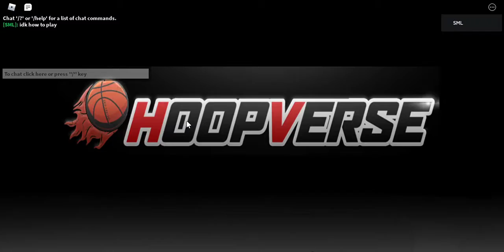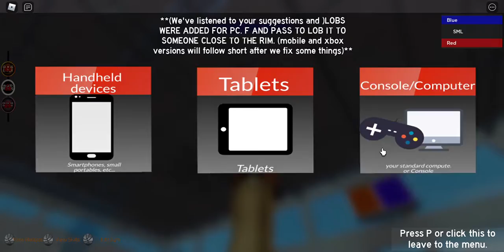PLAYING A BASKETBALL GAME ON ROBLOX FOR THE FIRST TIME GONE WRONG lol